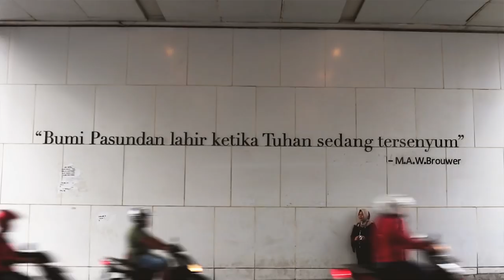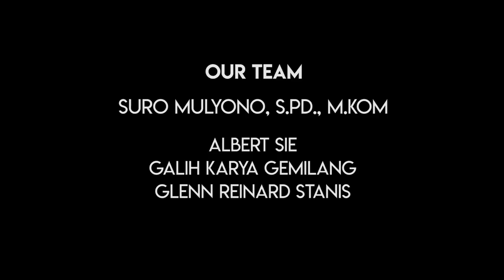once upon a time BANDUNG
South East Asia Creative Camp 2018
Tourism Promotion

Team name    : 3 cm.
School name  : SMA Trinitas / Trinitas Senior High School

Music
Utican - Novo Amor
c. The Royalty Network Inc.

The Dawn - J. Cornell

Suro Mulyono, S.Pd.,M.Kom.
Albert Sie
Galih Karya Gemilang
Glenn Reinard Stanis

SPECIAL THANKS
Veronica Gendis